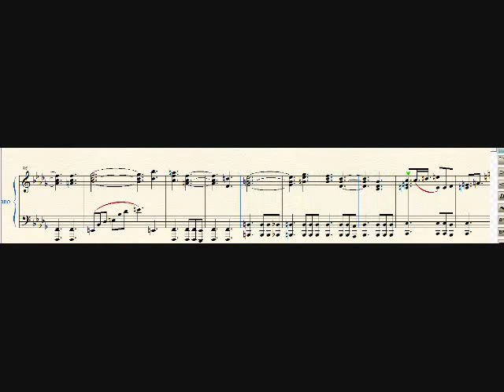Overworld/Light World Theme by Koji Kondo | "Legend of Zelda" | Arranged by Richard Nickerson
This is the Legend of Zelda's Overworld theme composed by Koji Kondo. I arranged it for the piano. Again, this one doesn't really have an ending. Have any good suggestions?

If you have anything you'd like me to compose/arrange for you, I'd be happy to. Just let me know what you'd like. Please comment and rate! Enjoy!